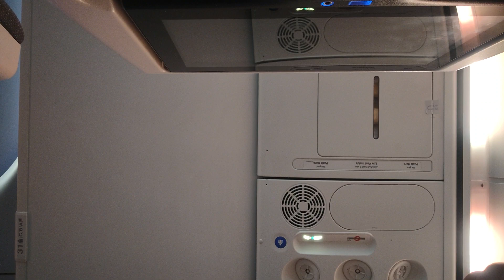flydubai international airlines karachi pakistan travel